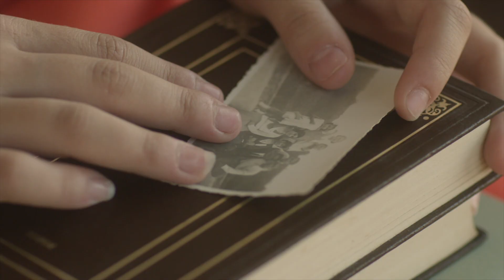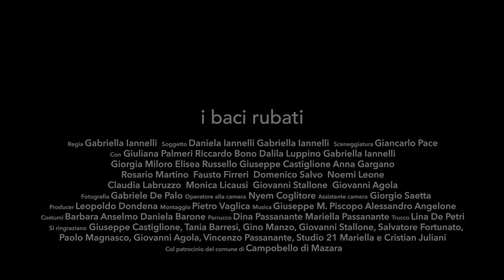i baci rubati - the trailer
Fair Standing Production presents a movie sets in post-war Sicily, directed by Gabriella Iannelli.